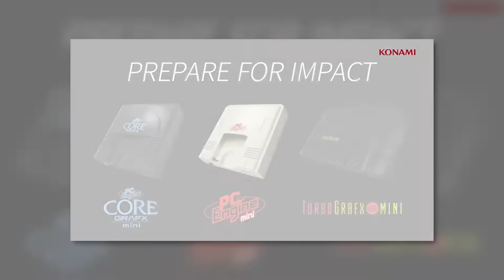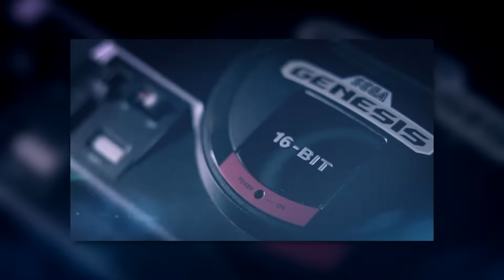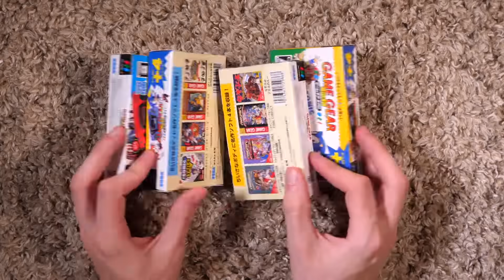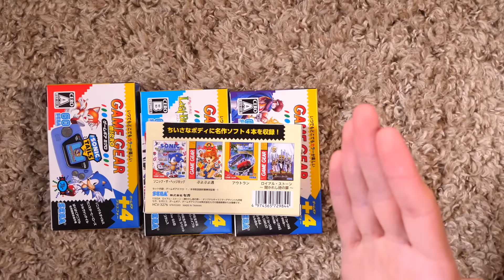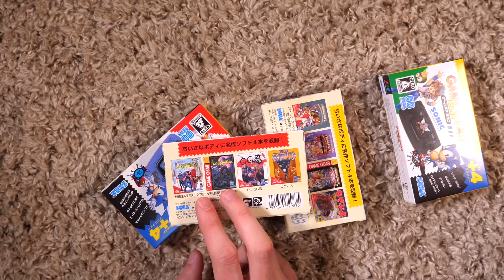The Game Gear Micro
I question the Game Gear Micro.

This video was originally released via Card #10 of the Scott The Woz Collectible Trading Cards in late 2022.

Edited by Justin Womble and Scott Wozniak